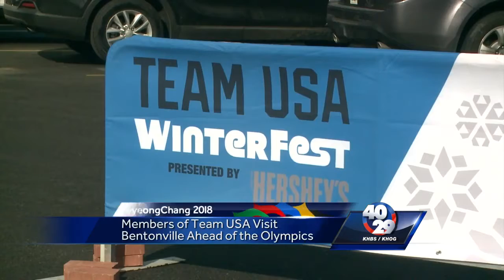Olympic Meet and Greet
Members of Team USA visit Bentonville ahead of the Olympics.